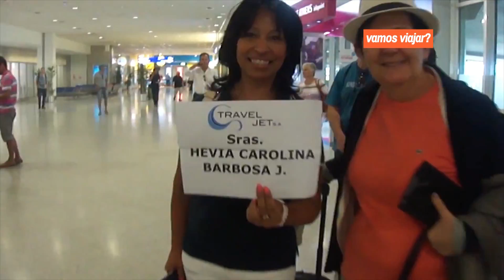Artefato | Vamos Viajar com Carol Hévia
Vamos Viajar com Carol Hévia
No quadro "Vamos Viajar?" do programa Artefato dessa semana, nos deslocaremos até a Grécia com a designer gráfica Carol Hevia, brasileira que mora em Dublin há seis anos e já fez inúmeras viagens pelo mundo.